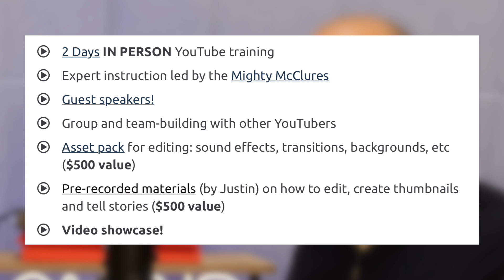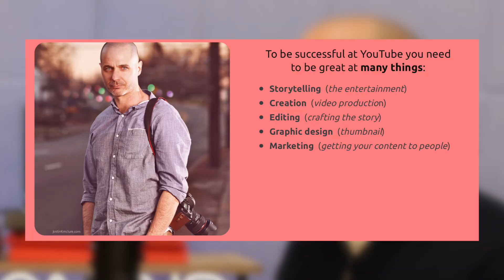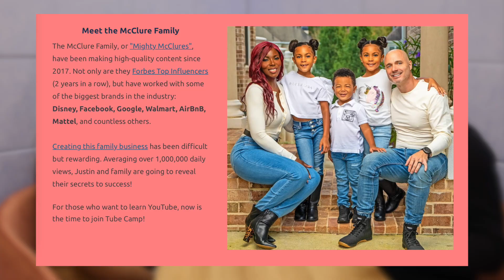Announcing Our New Business!